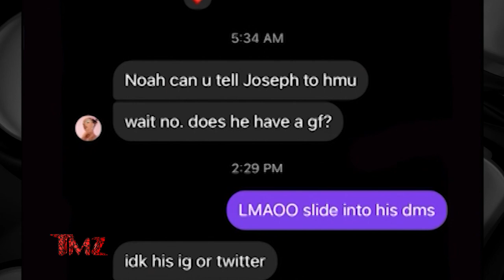TMZ On Demand: Doja Cat Dating Joseph Quinn 8/21/24